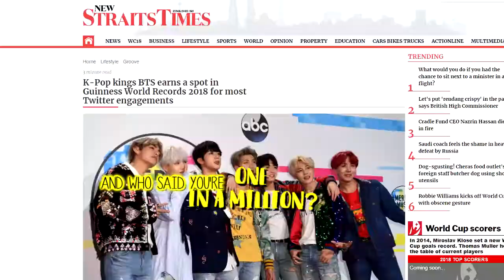bts ot7 - things are better in america ( 5th anniversary )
i know im late but i wasnt planning on making a vid at all...so here it is
happy 5th anniversary to my favorite people ever!
i got to know them when they were celebrating their 2 years together and its been 5 already:")
the fancam i used in which the boys were jumping is Mera's.